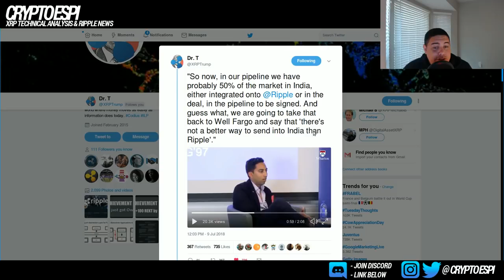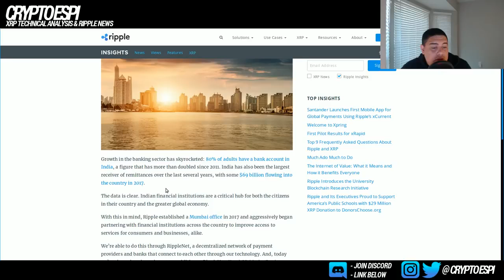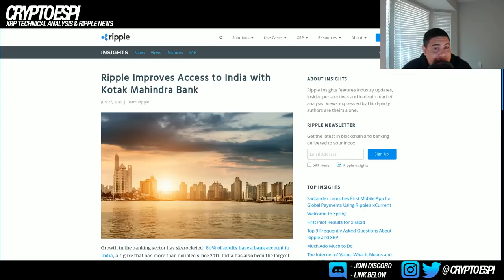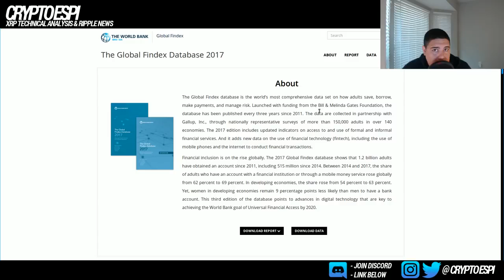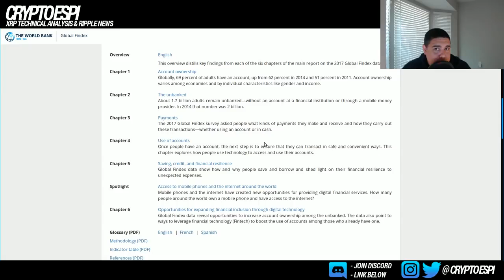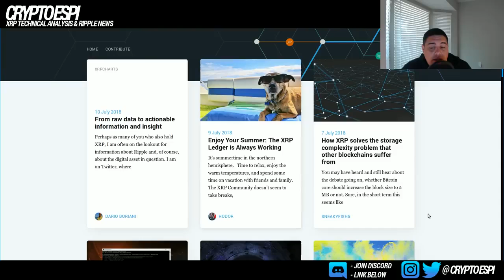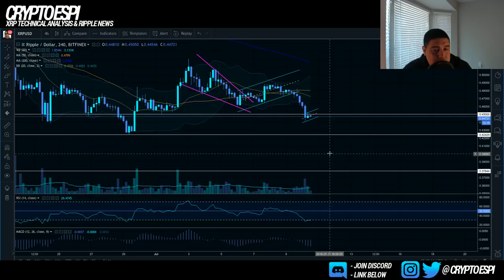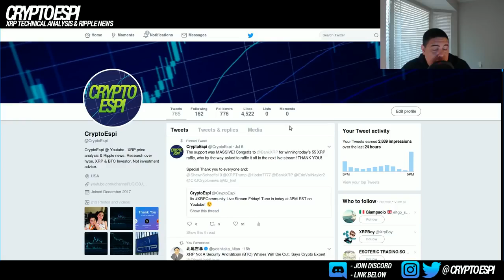India on Ripple Technology